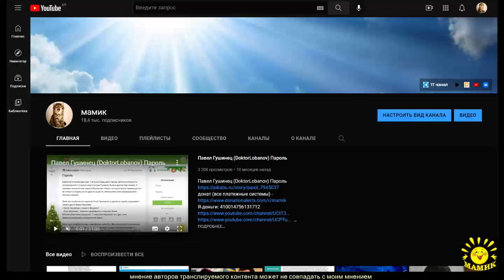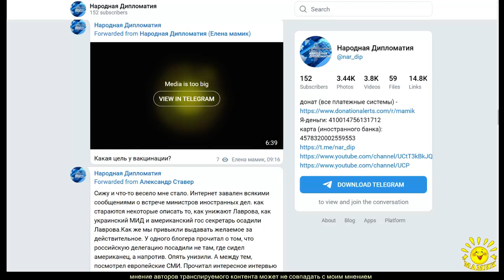Второй ютуб-канал в бане. Снова санкции - мои каналы без них никак, видимо,не могут жить. Пояснения.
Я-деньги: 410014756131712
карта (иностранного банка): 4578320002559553